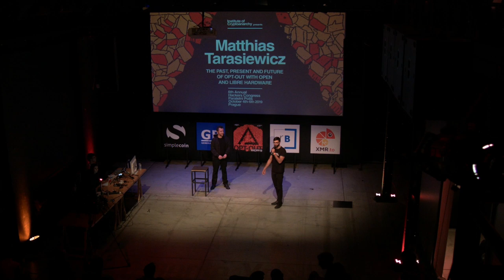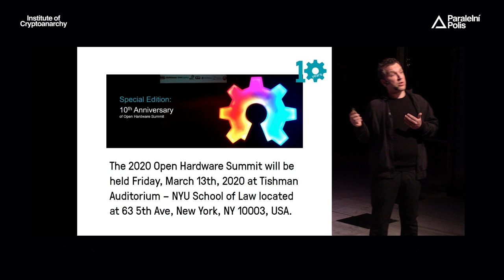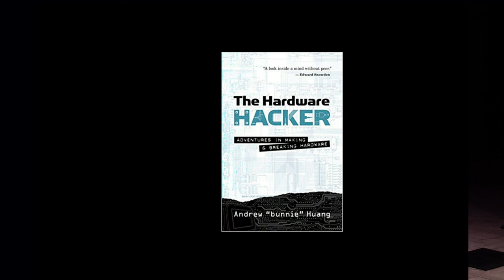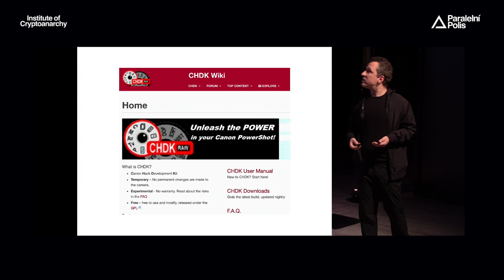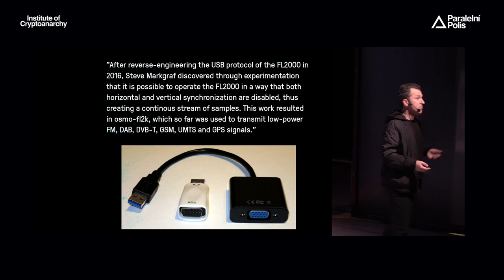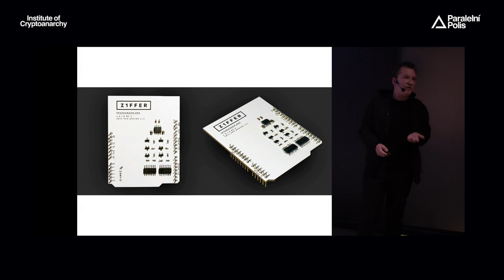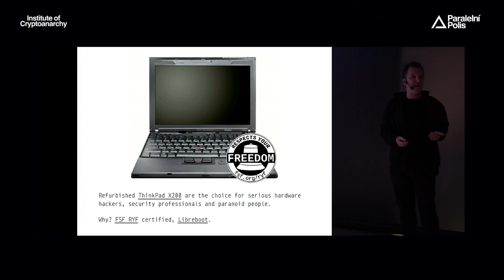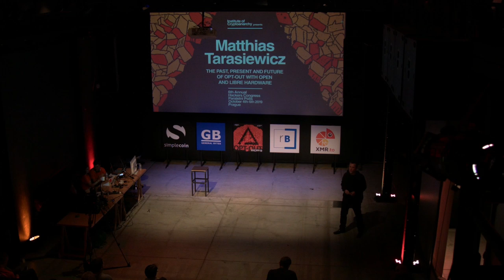Matthias Tarasiewicz - THE PAST PRESENT AND FUTURE OF OPT-OUT WITH OPEN AND LIBRE HARDWARE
FOSH (Free and Open Source Hardware) in the past years has moved away from being a small niche and has developed to a relevant movement with significant and well-known projects. Open Science Hardware offers an opt-out potential against centralisation, as visible in the "Safecast"

Crowd Science Geiger Counter, which offered concerned people a chance to fact-check radiation levels after the Fukushima incident in Japan.

Open Hardware has a success story to tell - but what does "open" in this context mean? How open can hardware be, post the age of microcomputing? Verifiable hardware could even help future nuclear disarming (see 34C3, "Vintage Computing for Trusted Radiation Measurements and a World Free of Nuclear Weapons"). In contrast, the actual hardware landscape is neither very open, nor verifiable.

Additionally, HSMs and TEEs are challenging zero-trust by introducing novel attack vectors. Mistrust in modern day processors are growing, especially after “Spectre”, “Foreshadow” and “Spoiler”. Full Opt-Out possibility is presently not possible, Free and Open Source Silicon can the first step to a Zero-Trust society - but the future remains speculative.